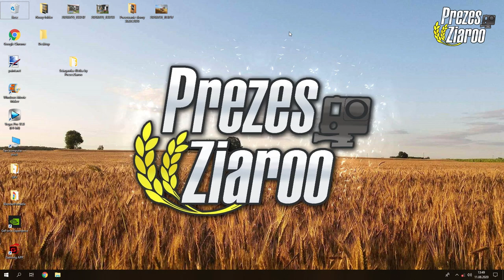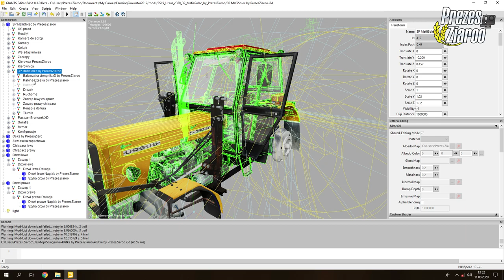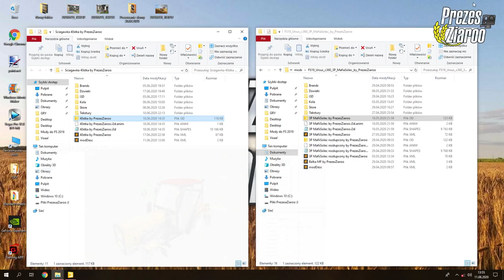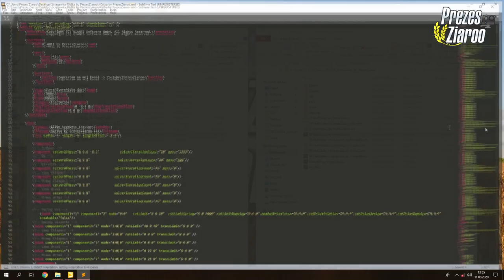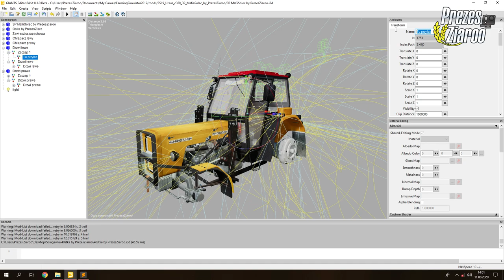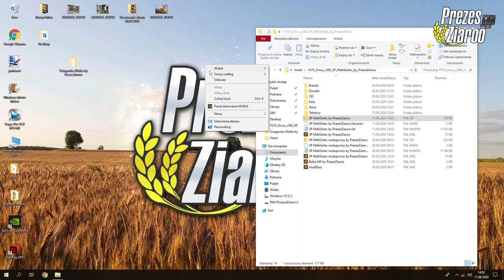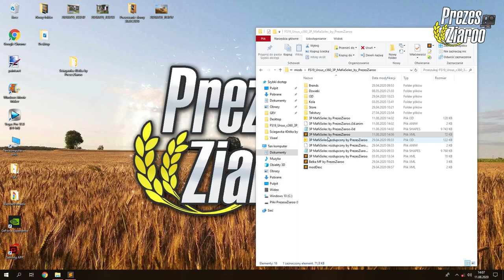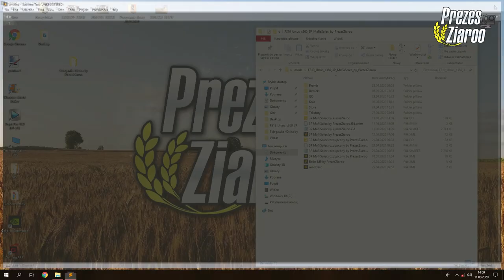Jak dodać bujane drzwi po dołach? Chlapacze i zawieszkę ⭐ Farming Simulator 2019 ⭐ E-lekcja #10 PL ⭐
👀 WBIJAJ ŚMIAŁO! 👊🏼

👨‍👩‍👧‍👦 JEST NAS! 😍

Halloo Haallloooo!

WBIJAĆ DO MOJEGO GRAFIKA!
PROSZE O ZOSTAWIENIE U NIEGO SUBKA ORAZ KCIUKI W GÓRĘ! ❤
Linki do niego:
⭐ Strona FB

👋🏼 3MAJCIE SIĘ! 👊🏼